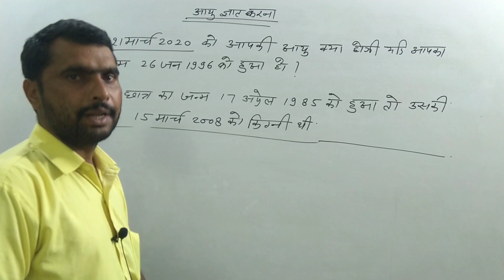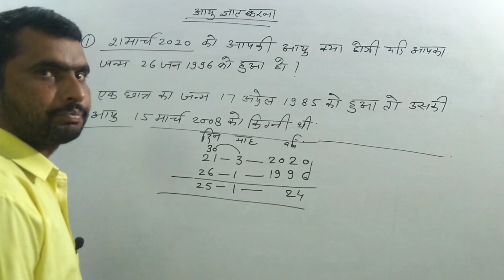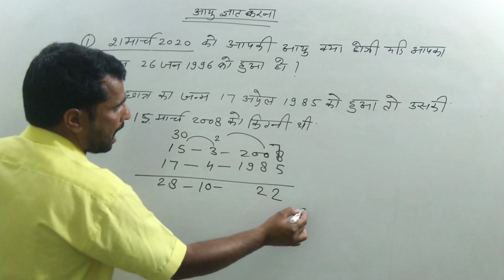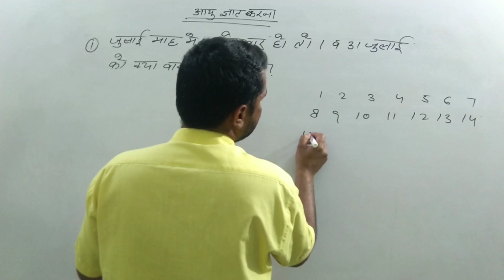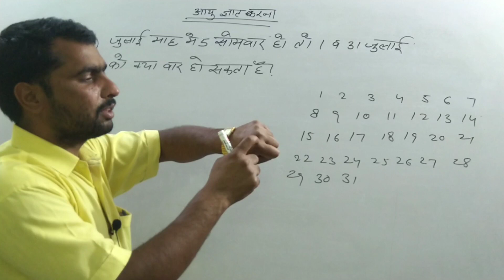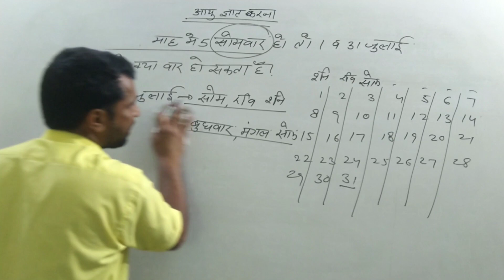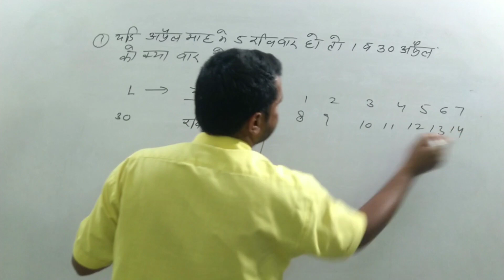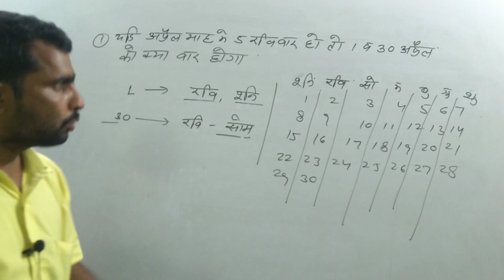Calender PART - 8 calender based problems # age calculation methods # Calender problem solution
Calender based problems
age calculation methods
Reasoning Calender solutions
calender easy trick's
Age calculation by easy trick's
# easy reasoning trick's
# short trick's for Calender questions
calender questions solution
  @@ सांवर मल@@
Sanskar Academy .
 Giriraj Nagar,Govindgarh
Teh-Chomu {Jaipur}
                   An Institute For Career Consultancy
Batch... START
     RAS, RTS,CISF,NDA,REET,CTET,CPT,DELHI POLICE,RAJ.POLICE,RAIWAY,RPF,BANK,BANK PO,SSC,PATWARI,GRAM SEVAK.
Running Batch.
Reet,Patwar
Delhi police
Rajasthan police
Ssc,CGL,RAS,RRB,IBPS

Raj.police
निदेशक- सांवर मल
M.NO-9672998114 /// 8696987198